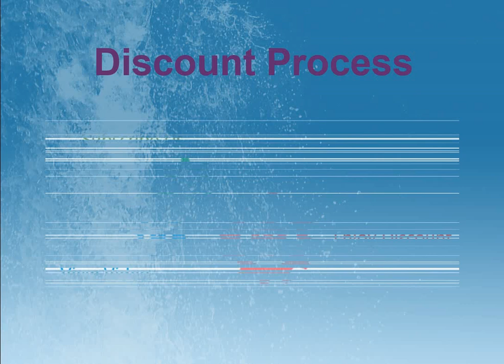Java (EE) Enterprise Architect Certified Master Essay 1Z0-866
• Complete set of 50 to 350 total numbers of Questions & Answers Set along with accurate explanation.
PPT in PDF format will be given, which may be get printed to test your knowledge before going for the
real exam.
• Questions & Answers set shall be given for practice similar like, which you will getting in real time
examination.
• Professional recommends combining education courses and hands-on experience to prepare for your
certification exam as questions will test your ability to apply the knowledge you have gained in training.
• Three Resume samples will be given for fresher, Mid-experience & Advance level Experience sap
aspirants.
• 60 Days Free Updates
• 10 years in the business, more than 414952 of happy customers.
• Amazing 99.6% exam pass rate. Join our success!
Awesome rate of Success. Trust us for best results, at the best price. IT Certifications made easy with
Accurate & Update Questions. Expand your Qualification with our Self-Paced User-Friendly Exam.
Prepare your certification exams with real time Certification Questions & Answers verified by
experienced professionals! We make your certification journey easier as we provide you with learning
materials to help you to pass your exams from the first try. Professionally researched by Certified
Trainers, our preparation materials contribute to industry's highest 99.6% pass rate among our
customers. Just like all our exams. "